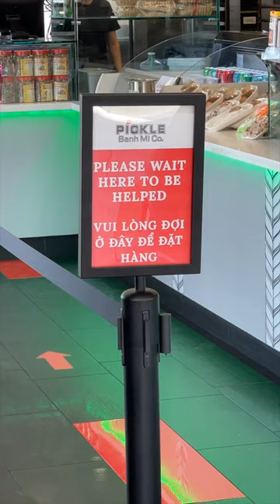VidCon Anaheim restaurant recommendations part two ￼food